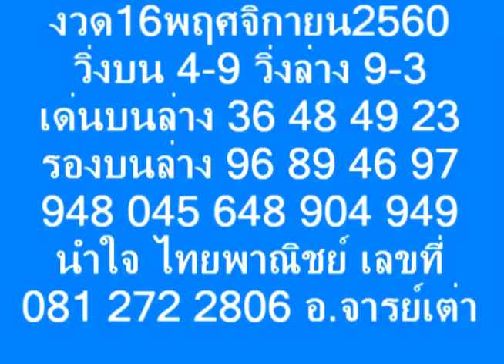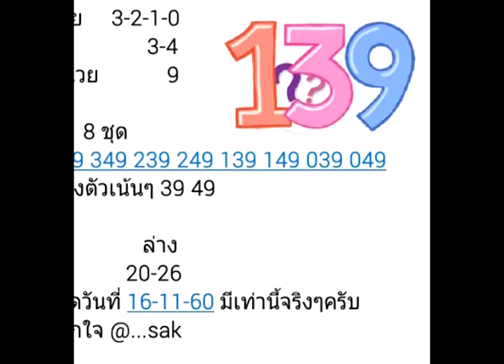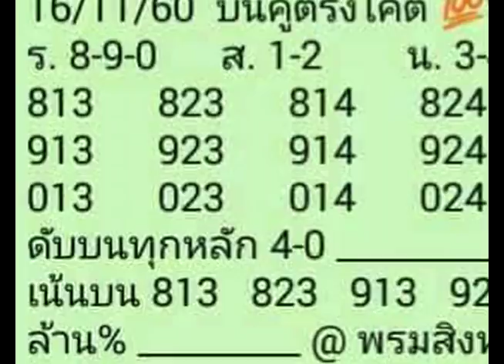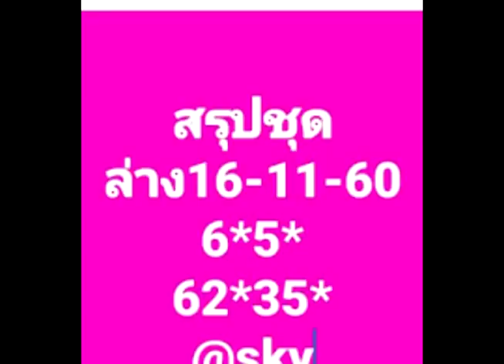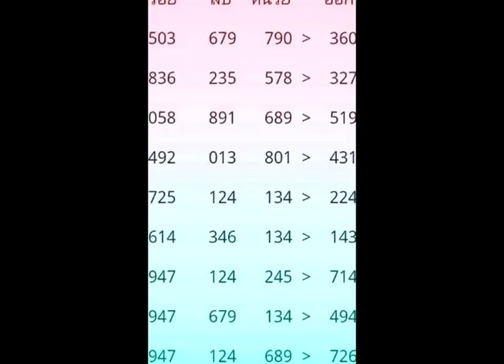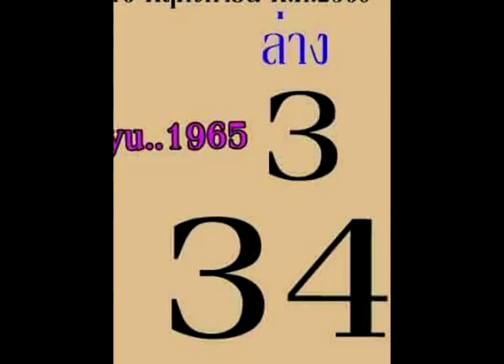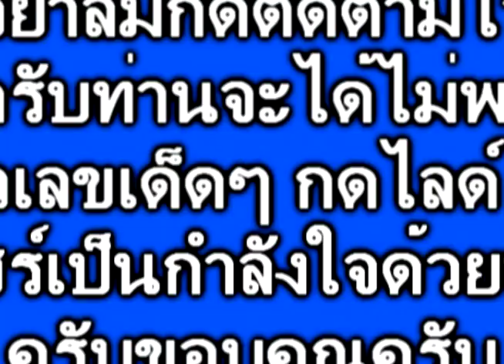ชุดเดียว เด็ด ๆ ของเลขทิพย์ เอาไปลุ้นพี่น่้อง พร้อม ชุดเด็ดๆๆงวด 16/11/60